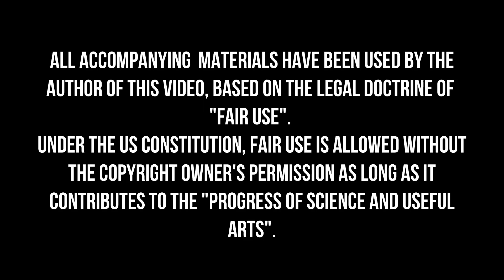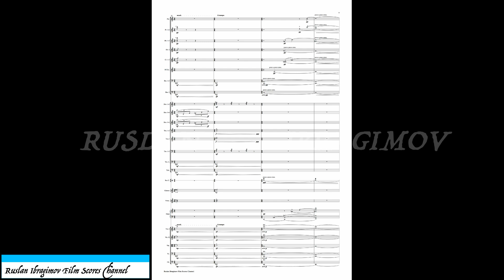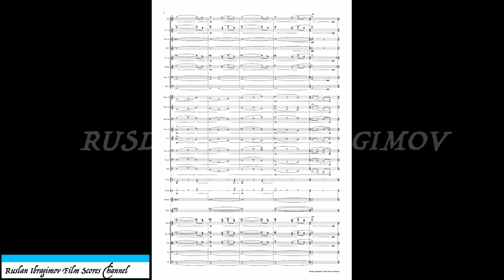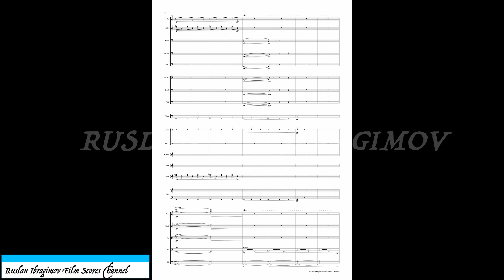Jerry Goldsmith - "Main Title" from "Alien" Motion Picture. Score.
Notation by Ruslan Ibragimov

BANK: KASPI BANK
SWIFT BIC: CASPKZKA
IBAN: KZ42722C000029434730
CLIENT: RUSLAN IBRAGIMOV